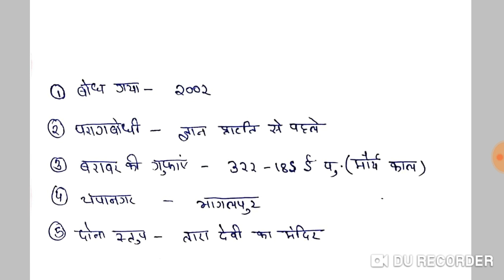बिहार के प्रमुख बौद्ध तीर्थ स्थल/Bihar ke mahatwapurna bodh tirth sthal/bpsc question/Crack Exams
Bodh dharma se jure mahatwapurna prashan
बिहार के प्रमुख बौद्ध तीर्थ स्थल
Bihar ke mahatwapurna bodh tirth sthal
bpsc question
bodh tirthsthal for upsc
bodh tirthsthal for state psc exam
bodh trithsthal for state psc
state psc
state psc exam kya hota h
state psc preparation
state psc classes
state psc syllabus
state psc egyan
state psc post
state psc vs cgl
bodh tirth sthal in hindi
bodh tirth sthal in english
बौद्ध तीर्थ स्थल के नाम
बौद्ध धर्म तीर्थ स्थल
बौद्ध तीर्थ स्थल
बिहार बौद्ध तीर्थ स्थल
महाबोधि मंदिर
बोधगया
राजा अशोक
बौद्ध स्तूप बौद्ध स्तूप
बिहार बीपीएससी के महत्वपूर्ण प्रश्न
बिहार बीपीएससी के लिए उपयोगी प्रश्न
महात्मा बुध से जुड़े प्रमुख तीर्थ स्थल
आने वाले सभी exams के लिए इंपॉर्टेंट questions